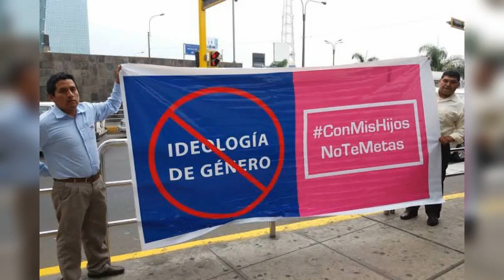El engaño de la pedofilia - @AleDiener en ImagenRadio